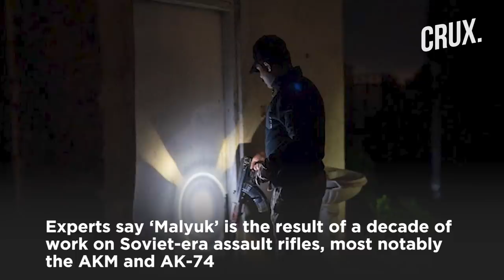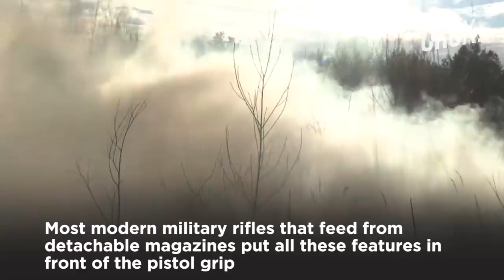How Ukraine's Indigenous Rifle Malyuk Is Helping Its Special Forces Hold Out Against Putin's Troops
As Ukraine defends itself against Russian invasion, the one thing that Kyiv needs most are weapons. The US and its allies have sent several deadly weapons to Ukraine to counter Russian onslaught.
While, foreign weapons have been in the limelight, an indigenous rifle seems to be Ukraine forces’ weapon of choice. One of the most talked about indigenous weapon is the “bullpup” design assault rifle known as ‘Malyuk.’ Reports say that the rifle is being heavily used by Ukrainian special operations forces units, among others

0:00 INTRODUCTION
0:54 THE ‘MALYUK’ RIFLE
1:19 WHAT IS ‘MALYUK’ RIFLE?
2:32 HOW ‘MALYUK’ DIFFERS FROM OTHER RIFLES
3:47 ADVANTAGES & DISADVANTAGES OF BULLPUP DESIGN